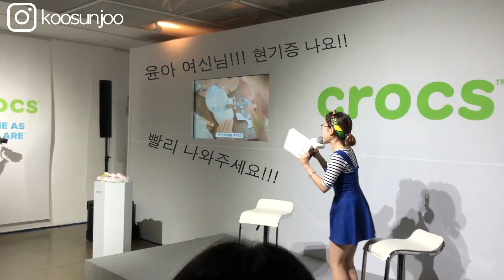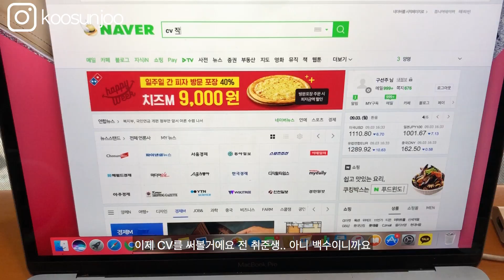[다이어트Vlog]🌞🌈#-20kg감량#CROCS PARTY#다이어트브이로그#다이어트운동#여자 홈트 루틴#home workouts#diet vlog#취준생#크록스#크록밴드클로그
Aloha~ 알로하써니입니다 :)

오늘은 브이로그에요 ! 소녀시대 윤아 여신님과 함께 한 크록스 파티를 다녀오고 취준생이라 면접 스터디도 갔다오고 당연히 홈트도 뿌셨어요!!!

그리고 이제는 몸무게를 공개하지 않을 생각입니다. 왜 자꾸 재는 모습을 보여드렸는지 그 이유도 말씀드리게 되는 영상이에요!

오늘은 복근 위주의 홈트에요!! 오늘도 건강한 다이어트! 알로하홈트로 알로하써니와 함께 지방 뿌시고 멋진 몸 만들어 보아요 !!!

Mahalo!

Music
KSMK & ESPERANZA - JUEGO OSCURO
Don’t leave me here alone - Artifical.Music
ACERDROID - LIGHTNING
Martin Garrix  Troye Sivan - There For You (MKFII Rermix)
BRUESHKO - NOTHIN
MIA G- PrettyDAYLOOKAWAY-3
Aux-Coffee-Break
Simon More - Sunset Palm Trees
Clouds_joakimkarud